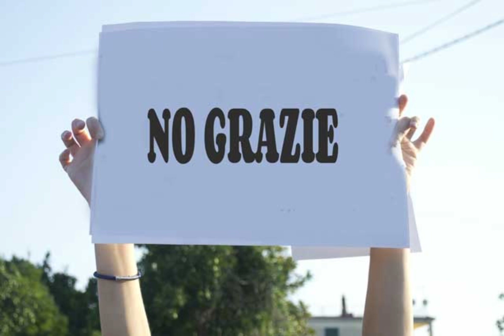Commento al Vangelo del 30 agosto 2023 - Ricchi no grazie!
Commento di fra Alessandro di Madonna Povertà al Vangelo di oggi.

Mt 23,27-32

In quel tempo, Gesù parlò dicendo: «Guai a voi, scribi e farisei ipocriti, che assomigliate a sepolcri imbiancati: all’esterno appaiono belli, ma dentro sono pieni di ossa di morti e di ogni marciume. Così anche voi: all’esterno apparite giusti davanti alla gente, ma dentro siete pieni di ipocrisia e di iniquità.

Guai a voi, scribi e farisei ipocriti, che costruite le tombe dei profeti e adornate i sepolcri dei giusti, e dite: “Se fossimo vissuti al tempo dei nostri padri, non saremmo stati loro complici nel versare il sangue dei profeti”. Così testimoniate, contro voi stessi, di essere figli di chi uccise i profeti. Ebbene, voi colmate la misura dei vostri padri».